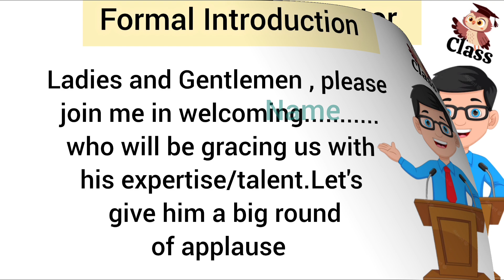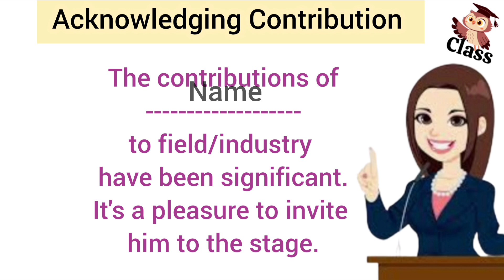Tips for Anchoring/Anchoring tips/Best tips for Anchoring/Anchoring को ऐसे शानदार बनाए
Ideas for Anchoring